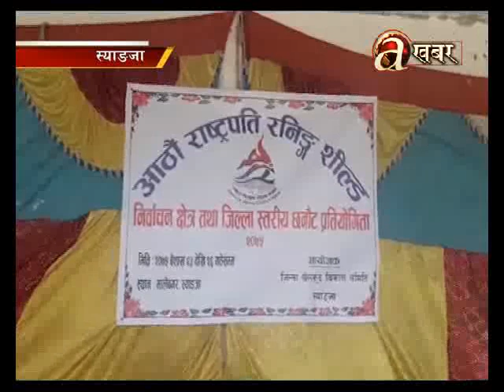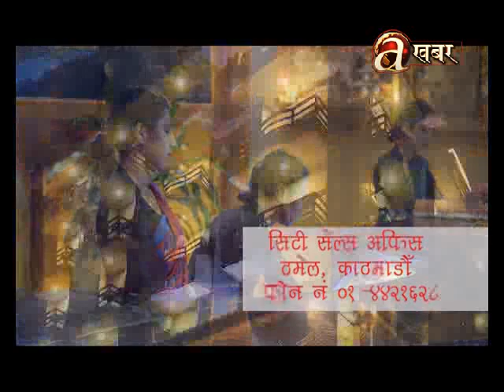Sambodhan Bishesh (Western) - 08.05.'18